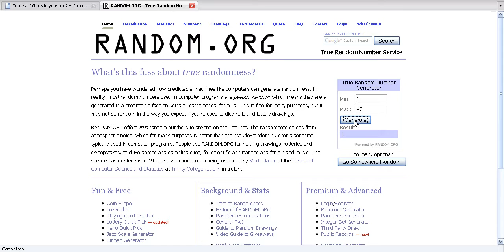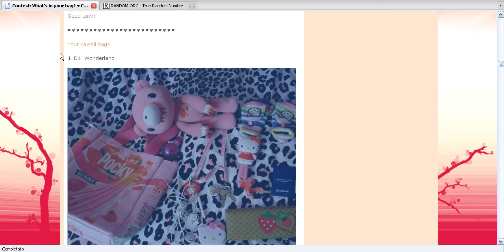The Winner: Random Prize - Kawaii Contest: What's in your Bag?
Il concorso si è concluso ed ecco tutte le vincitrici. Siamo state sorprese di vedere così tante foto e così tante meravigliose borse kawaii, e abbiamo deciso di aggiungere 3 piccoli premi di consolazione!
The contest is over and here are all the winners. We are surprised to have received so many photos and so many wonderful kawaii bags, so we have decided to add 3 small consolation prizes.